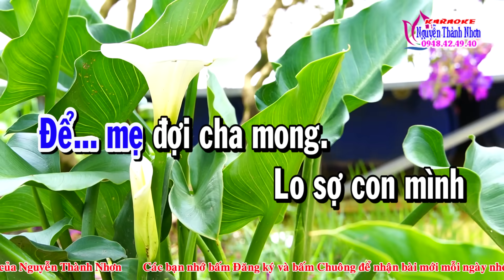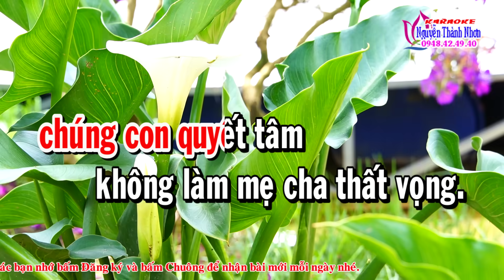Karaoke vọng cổ SỐNG SAO TỐT ĐẠO ĐẸP ĐỜI - SONG CA [T/g Thầy Thanh Vân]